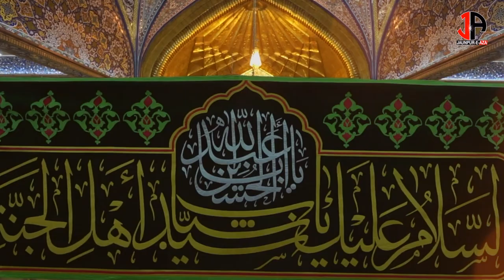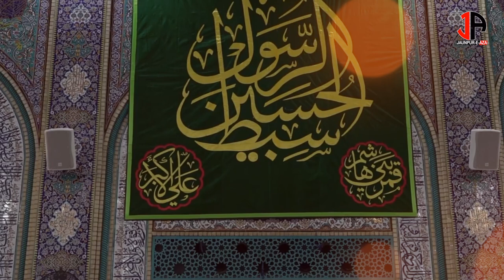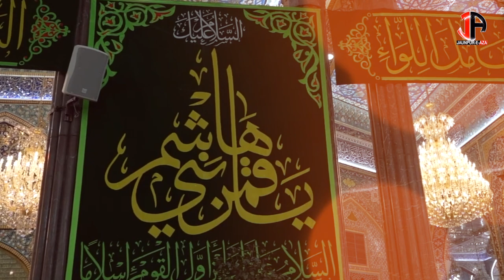3 Shaban | Wiladat Hazrat Imam Hussain a.s | Bayan - Tatheer Fatima Rizvi sahiba